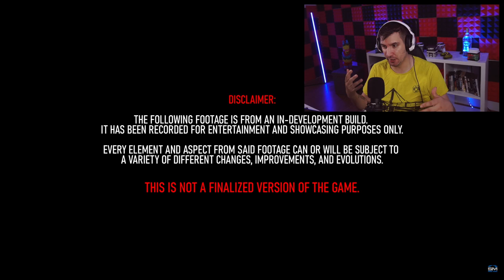Q&A zum neuen Call Of Duty Ableger - SM² Fragen und Antworten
📷 Mein Social-Media:
📽 Meine Kamera:
►Mein Aufnahmegerät:
►Turtle Beach Headset:
►Mein Mikrofon:
►Meine Beleuchtung: